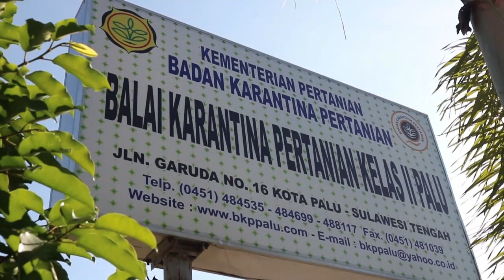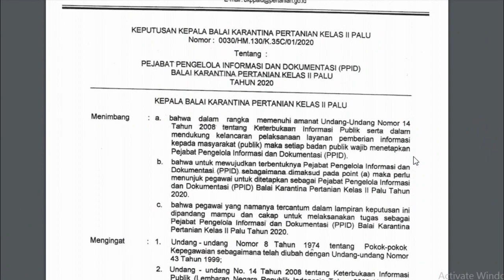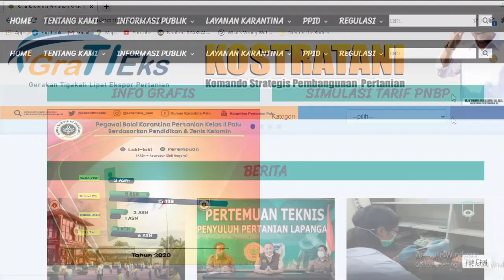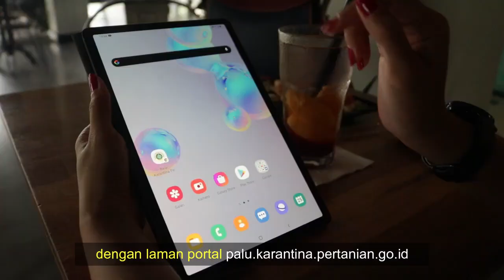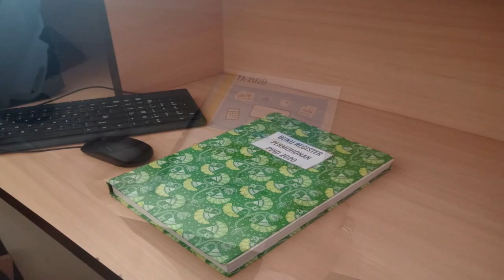Keterbukaan Informasi Publik | PPID Karantina Pertanian Palu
PPID Karantina Pertanian Palu sebagai badan publik sudah menyediakan dan mengelola informasi publik dalam menjamin ketersediaan dan askelerasi layanan informasi bagi masyarakat terhadap tugas dan fungsi perkarantinaan sebagai wujud perlindungan kelestarian sumber daya alam hayati, keanekaragaman hayati serta mengawal dan menjamin keamanan pangan dan pakan maupun produk pertanian.